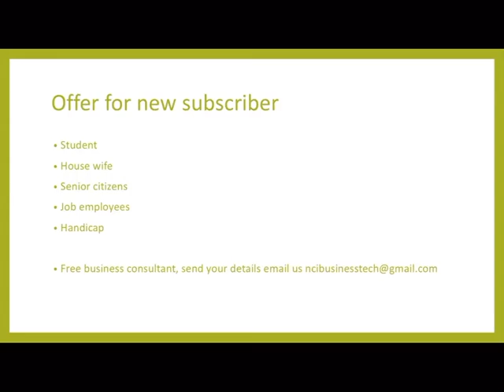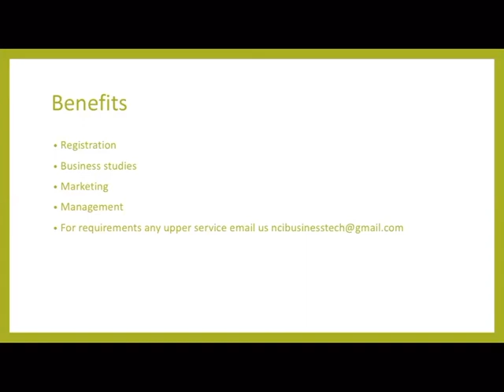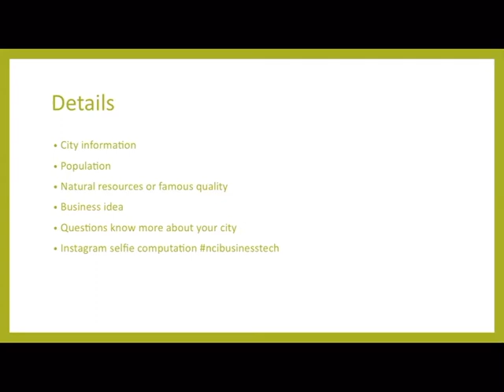Bangalore Business Ideas